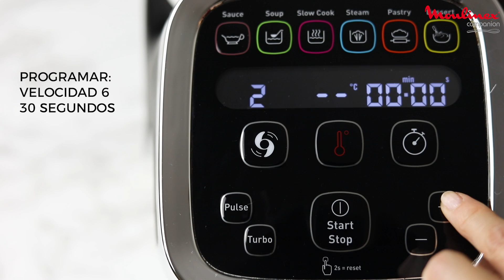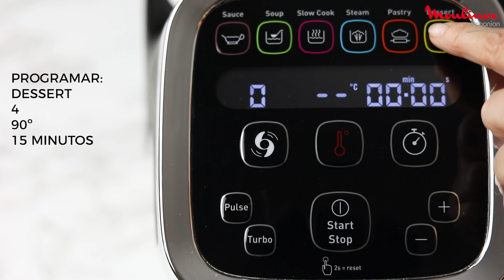Video receta Companion: Pastel de queso sin gluten con mermelada de frambuesas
Receta sin gluten con Companion. Consigue tu Companion

Ingredientes:
150 g de galletas sin gluten
80 g de mantequilla fundida
100 g de mermelada de frambuesa
250 g de queso crema
75 g de azúcar
1 cucharada sopera de maicena
300 ml de nata
4 huevos
Ralladura de un limón
2 cucharadas de zumo de limón
3 moras
Unas hojas de menta

Comensales: 6  Tiempo de preparación: 20 mns  Tiempo de cocción: 15 minutos.